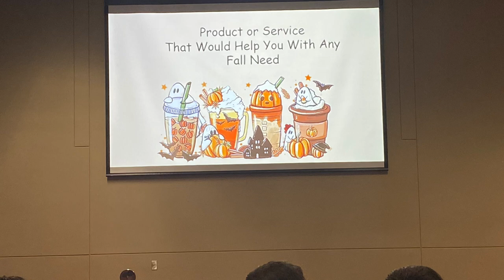10/26/22 Shark Tank Trip @ Davenport University